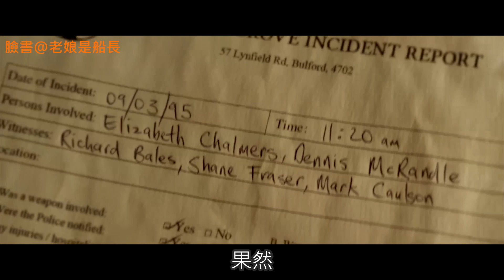【船長】正妹家中竟有不為人知的密室，當她發現時已來不及遭野人撲倒攻陷《嚎宅禁地 Housebound》